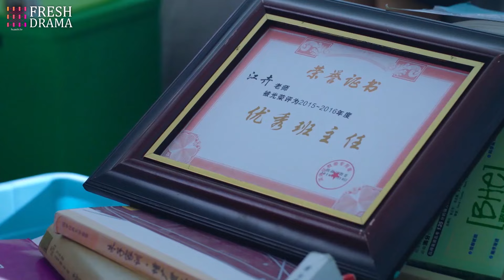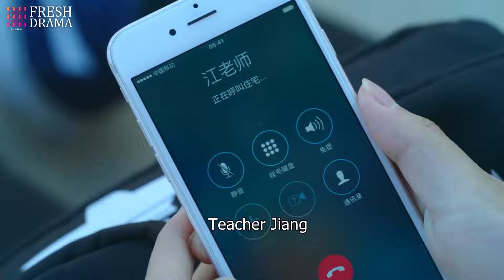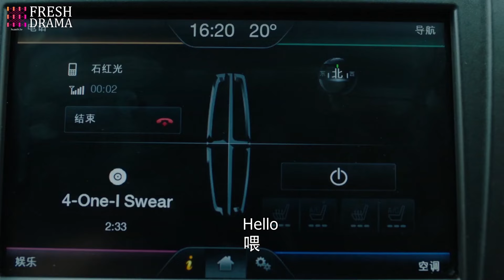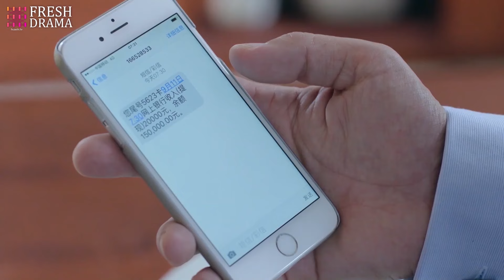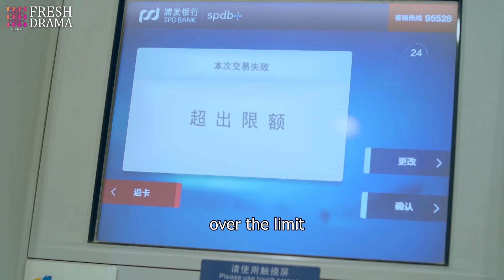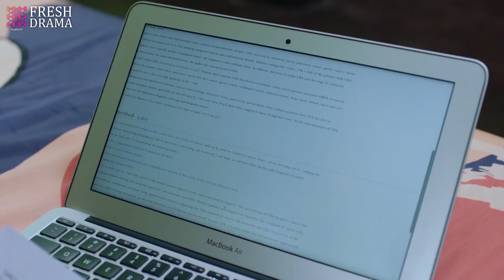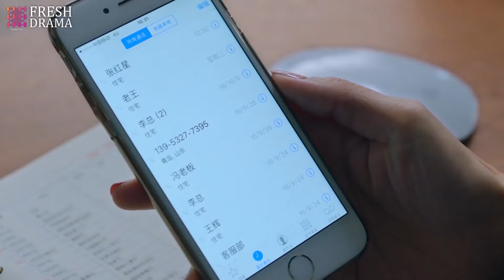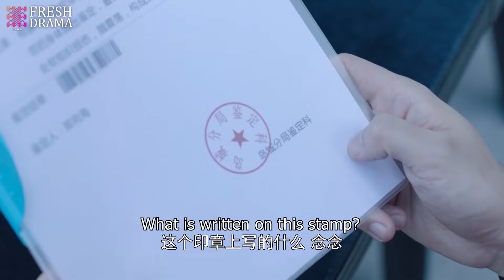FULL| She's forced to leave him, but only to find him already moved on and had a new girlfriend...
Drama title: President's Hidden Affair